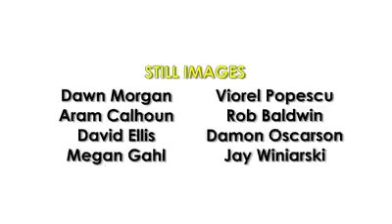Pools of Life - Wildlife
Learn about the basic ecology of pool breeding amphibians common in Maine: the Wood Frog, Spotted Salamander, Blue spotted Complex, and fairy shrimp.  Wetland ecologist Aram Calhoun takes you on a tour of a vernal pool.
**If you wish to skip the intro music, please skip ahead to 1:05**